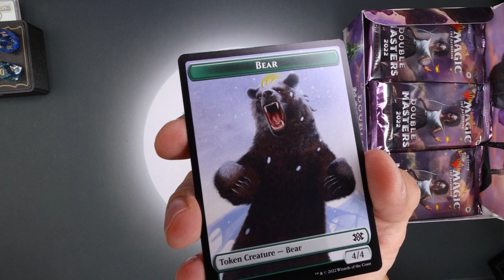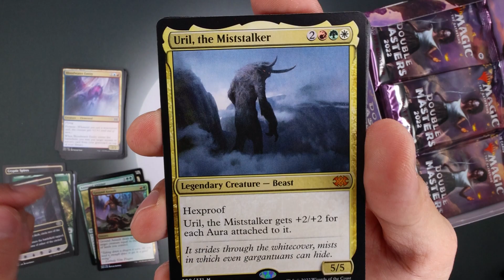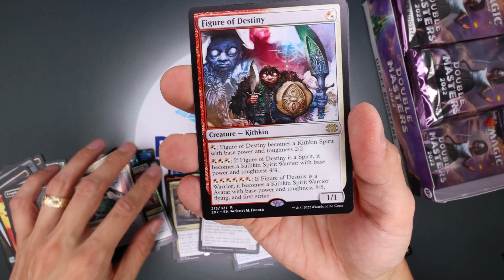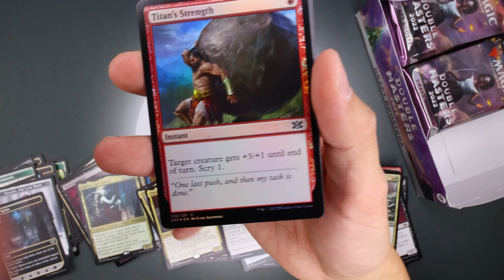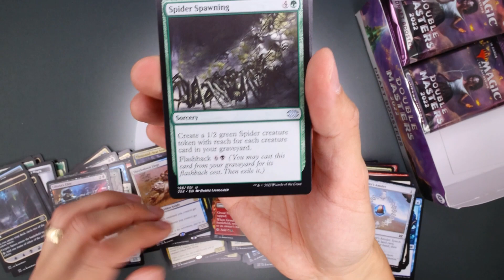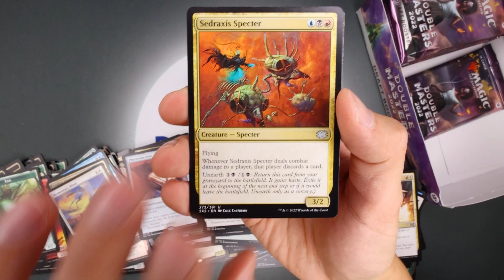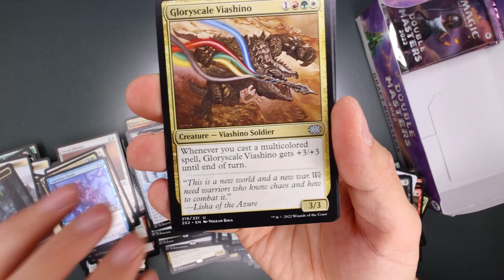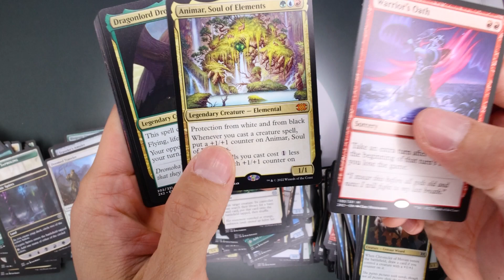WHERE AM I? You have to watch this box! Double Masters 2022 Draft Box Opening for Dean S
Crazy Double Masters Draft Box opening for Dean S. Thank you so much for your long time support and letting me share your boxes with the world!